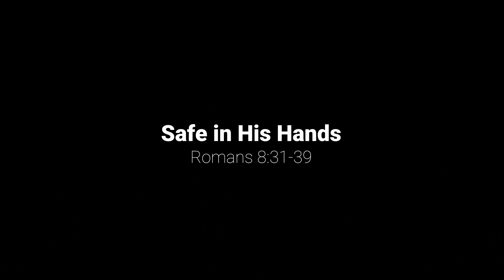Safe in His Hands